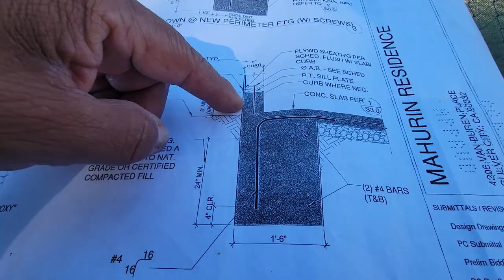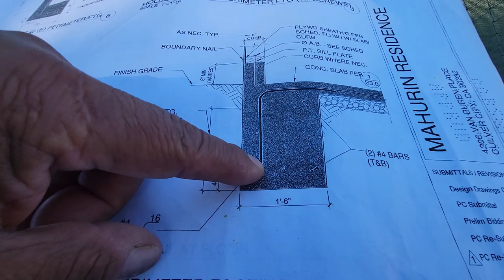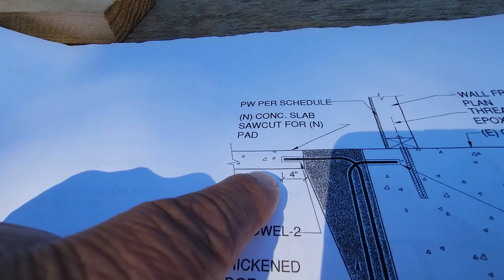CONECCION DE PISO EXISTENTE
aquí les muestro un poco mas detallado como conectamos el piso de concreto existente al cimiento existente y al cimiento nuevo también, espero les sirva de algo la información se lo comparto con mucho gusto.